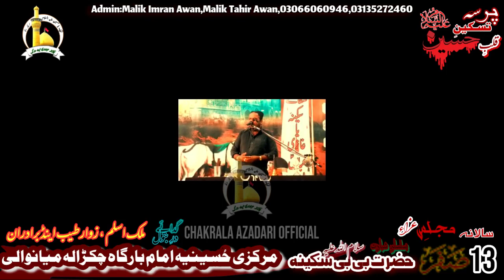Shahadat Imam Hussain A.S Zakir Imran Abbas Rabbani 13 safar 2019 at Chakrala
*سالانہ مجلس عزا مظلومِ کربلا حضرت امام حسین علیہ السلام*

_*13صفرالمظفر 2019*_

_بسلسلہ شھادت حضرت معصومہ شہزادی بی بی سکینہ سلام اللہ علیہ_

*ذاکراہلبیت عمران عباس ربانی آف چکڑالہ میانوالی*

_*موضوع: شہادت حضرت امام حسین علیہ السلام*_

_بمقام دربار عالیہ مرکزی حسینیہ امام بارگاہ چکڑالہ میانوالی_

*تمام مومنین کی خدمت میں التماس ہے کہ اس ویڈیولنک کو زیادہ سے زیادہ گروپس میں شئیر کریں اور ہمارے یوٹیوب چینل چکڑالا عزاداری کو سبسکرائب کریں لائیک کریں اور دوسرے فرینڈ سے شیئر کریں*

 دعاگو ایڈمن اینڈ منیجمنٹ